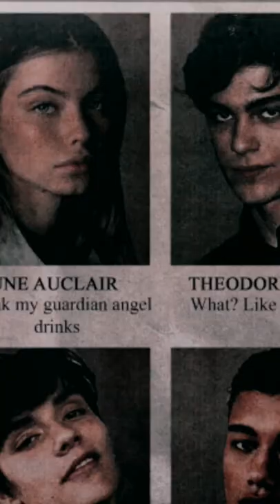Let me present you: Theodore Nott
Actor: Lorenzo Zurzolo